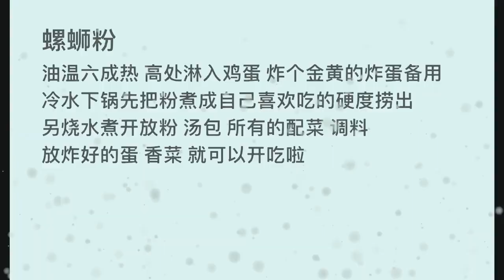Family members would like to ask which brand of snail noodles is the most delicious 丝丝粉@快